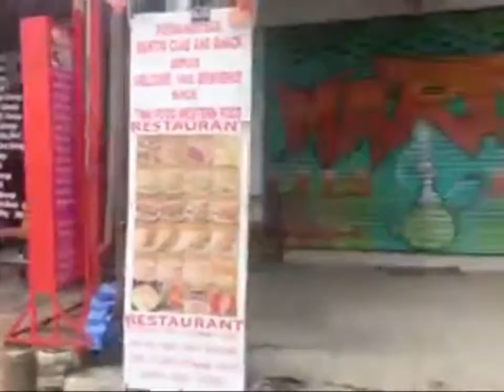koh samui le 16 juillet 2020 incroyable vidéo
Gagnez un séjour de 3 jours d’hôtel pour deux en Thaïlande  comment jouer ?
3 activez  la petite cloche
4 partagez la vidéo
5 allez sur ma page Facebook  pour vous inscrire voilà  le lien
Réalisez un voyage 100% personnalisé et authentique. Demandez un devis gratuit, et partez à la découverte de la Thaïlande inconnu des touristes l’issan avec ERIC THAILANDE pour votre réservation au bouddha bungalow à bientôt en Thaïlande